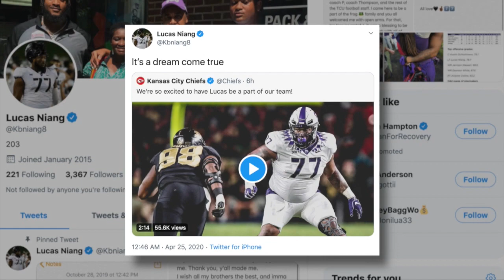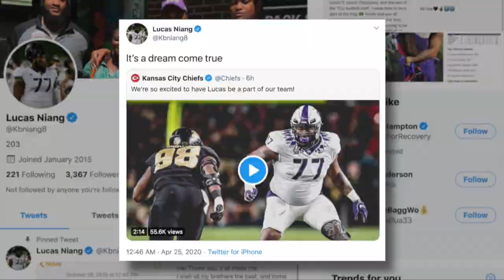Get Caught up: April 25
Just starting your day? We’ve got you covered with a quick look at what you need to know.